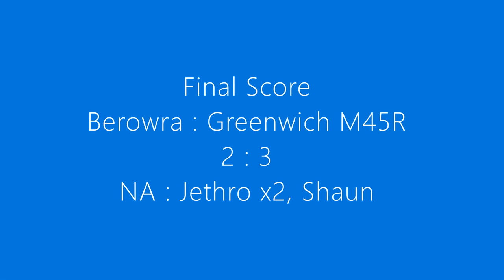HIGHLIGHTS - Berowra vs Greenwich M45R @ Foxglove 26/9/2020 13:00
Round 13, 26th Sep '20, 1pm @ Foxglove

Home Team Berowra
Away Team Greenwich M453R

Greenwich WON 3:2

Goals: Jethro x2, Shaun